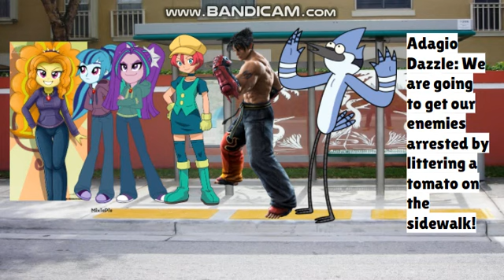The Dazzlings gets ungrounded episode 9: The Dazzlings gets Katsuki Bakugo and his friends arrested